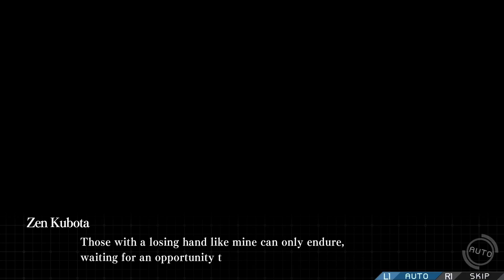Fantastic! Zanki Zero: Last Beginning - Review - Tarks Gauntlet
Like Danganronpa?
Well.. this is nothing like it. But it's made from the same team, and oh boy, do they have some unique ideas!

Survival? Horror? Dungeon RPG? Visual Novel?
Find all that and more in this incredibly niche, and wonderfully original game!

But can Zanki Zero; Last Beginning actually balance everything it employs?
I mean.. it even has a bathroom mechanic! Sure it must struggle somewhere right?

..Right?

Well.. watch on and find out!

| SOCIALS |